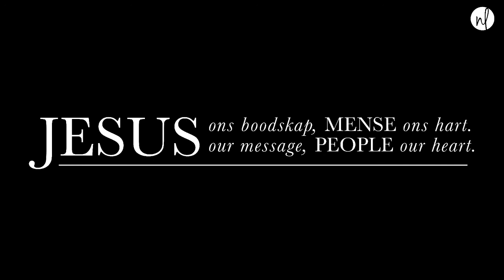Past. Wikus van Zyl - Krag vir jou dag!